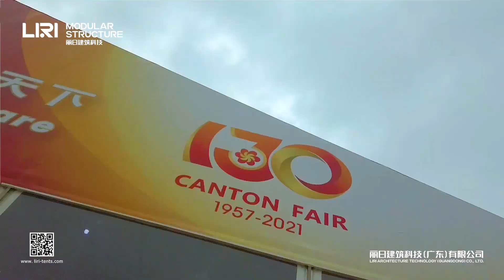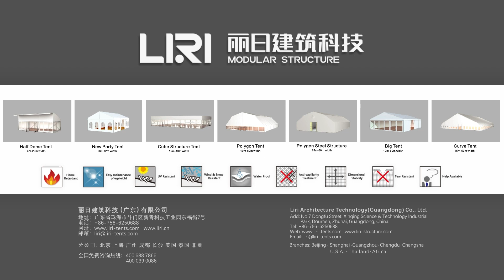The 40m Clear Span Tent for Exhibition Solution of the 130th CANTON FAIR From LIri Tent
As the world's largest physical exhibition with the influence of the COVID-19.
Li Tent provided nearly 50,000 square meters of temporary building tents for the 130th Canton Fair, including a 40-meter-long-span temporary exhibition hall, a 10-meter non-standard shading channel, epidemic prevention, security inspection channels and other multi-functional temporary tents.
There are 19,181 booths and 7,795 exhibitors in the Canton Fair. Liri Tent provided 8 sets of 40-meter-wide exhibition hall tents across the entire site, providing a high-quality indoor environment for this event, making customers better and more comfortable, it is more convenient to participate in the exhibition.
In order to avoid congestion during the epidemic, Liri Tent changed the conventional 5-meter aisle size to a 10-meter non-standard shading aisle, which runs through 8 40-meter exhibition tents, and the entire length is about 350 meters, providing customers with more safety and security. Also a spacious way of exhibiting.